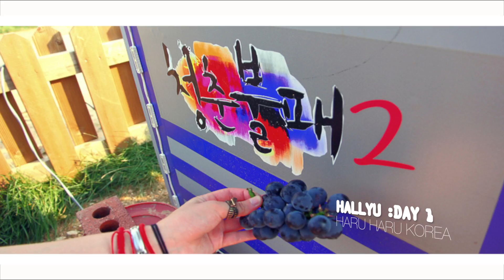HALLYU DAY 1 - INVINCIBLE YOUTH - HARU HARU KOREA!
HALLYU DAY 1 - HARU HARU KOREA!
An AussieAsians' Perspective of the K-WAVE!

Highlights include:
- 'INVINCIBLE YOUTH 2'  청춘불패2 Korean Variety show set
- Gangnam Style Bus Ride
- Myeongdong Seoul Shopping mecca
- Cosme Road Seoul

feat music by : JAYDDUP - 'i CAN DO IT AGAIN'